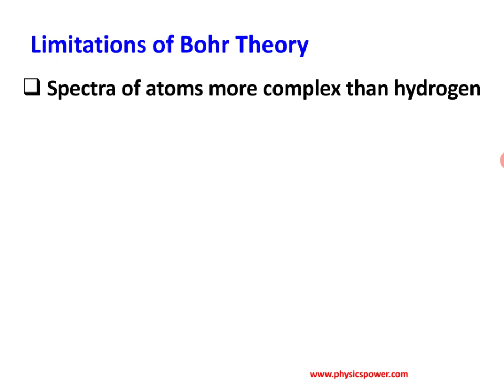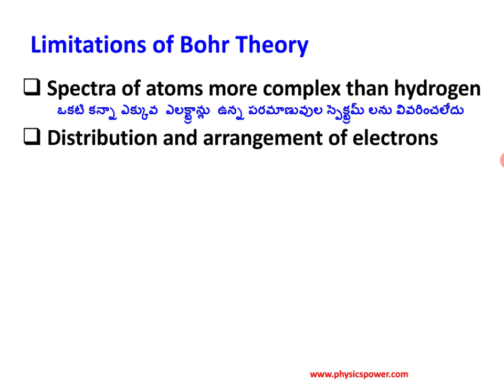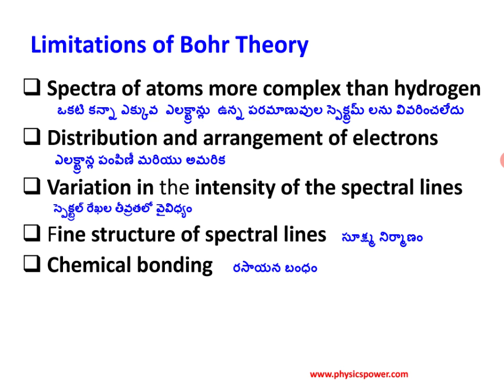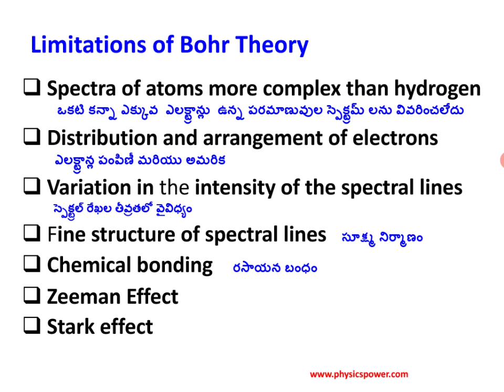Bohr Theory Drawbacks in Telugu | ATOMIC SPECTRA | PHYSICS POWER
This video contains an explanation of Bohr's theory's drawbacks in Telugu.
Demerits of Bohr model or Limitations of Bohr model are,
unable to explain about
1. Spectra of atoms more complex than hydrogen
 2. Distribution and arrangement of electrons
 3. Variation in the intensity of the spectral lines
 4. Fine structure of spectral lines
 5. Chemical bonding
 6. Zeeman Effect
 7. Stark effect
The major drawback of Bohr theory, he unable to explain the quantization of angular momentum.